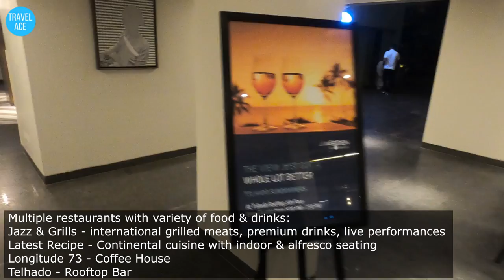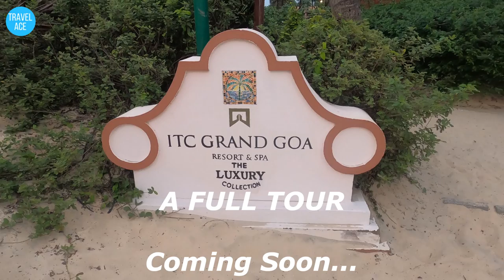GOA | LE MERIDIEN GOA | A FULL TOUR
Join the TRAVEL ACE on a beautiful tour of the property - LE MERIDIEN, CALANGUTE, GOA

Kindly do not use any photos, videos or any content without permission

TRAVEL ACE is a channel for our Travel Vlogs across the world based on our Passion - Travel basis our own travel experiences.